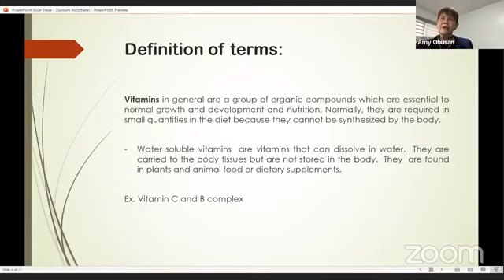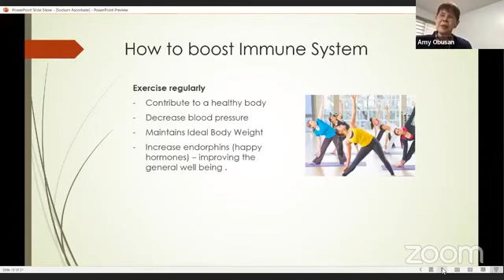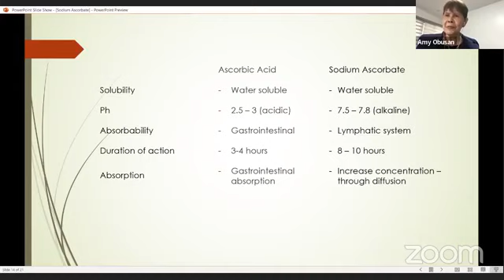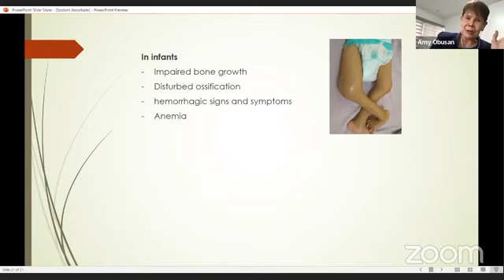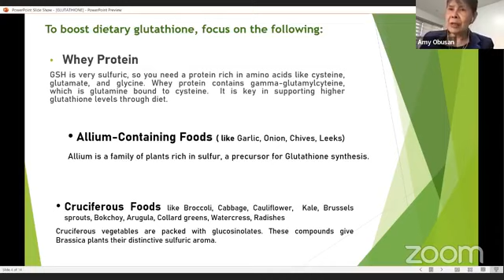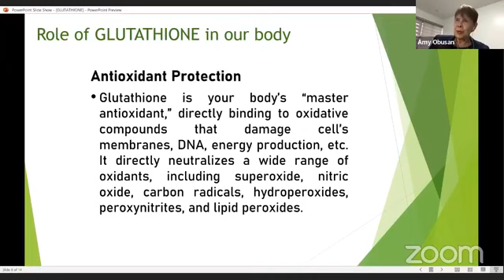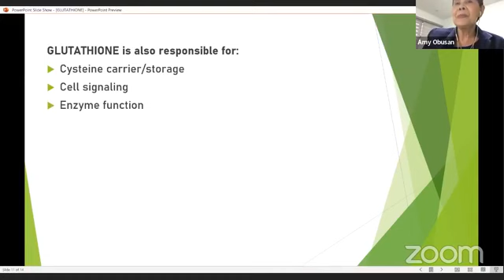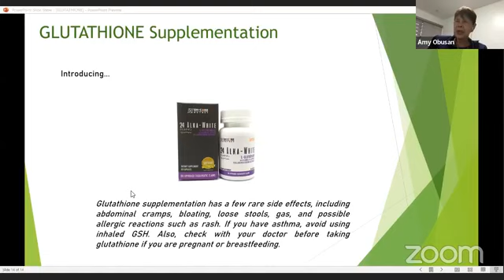Boost Your Health And Get That Wonderful Glow | with DRA. AMELIA OBUSAN /Athena&liomel tv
DISCOVER the SECRET on how you can LIVE LONGER and HEALTHIER!

WITNESS THE UNMATCHED POWER DUO OF OUR
24-ALKA WHITE

"Boost your health and get that wonderful Glow."
with DRA. AMELIA OBUSAN